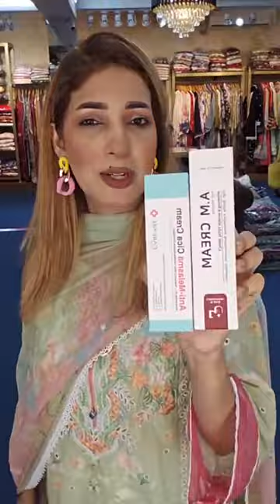Florella by Anayahoor signature Swiss collection 2024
Video Title :Florella by Anayahoor signature Swiss collection 2024
Description :
          𝗔𝗹𝗹 𝗢𝘂𝘁𝗹𝗲𝘁 𝗔𝗱𝗱𝗿𝗲𝘀𝘀 👇🏿
 Downloading app,
banani : Road 7, house 35, block G
Dhanmondi: ORCHARD POINT
1st Floor, Shop num. 231, 232, 233
Dhanmondi-7
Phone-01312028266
Dhanmondi27_satmasjid - 1st floor concord mumtaj karim heritage, 76 satmasjid road, dhaka 1209
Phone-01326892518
👉 𝐡𝐨𝐭𝐥𝐢𝐧𝐞👇
Anaya HooR Fiorella Signature Swiss Collection
✅Shirt —- Embroidered Swiss
✅Dupatta —- Embroidered  Bember Chiffon
✅Trouser —— Dyed Cambric Lwan